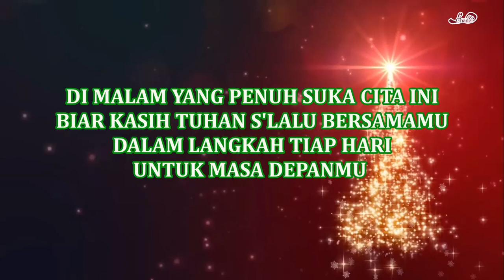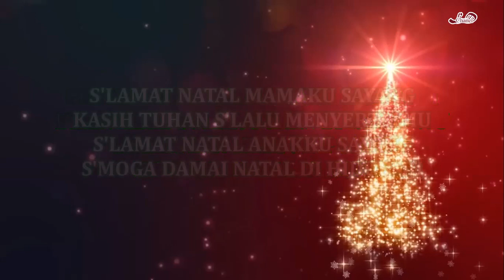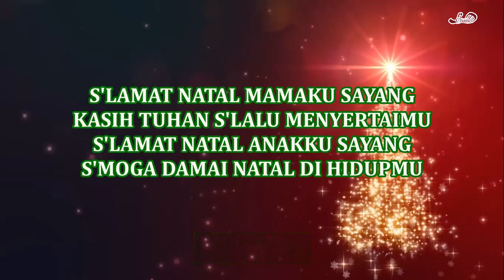Karaoke HD Damai Natal di Keluarga - Ranny Nanulaitta & Retty Nanulaitta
Karaoke Lagu Natal terbaru Damai Natal di Keluarga
selamat natal Mama, selamat natal anakku.